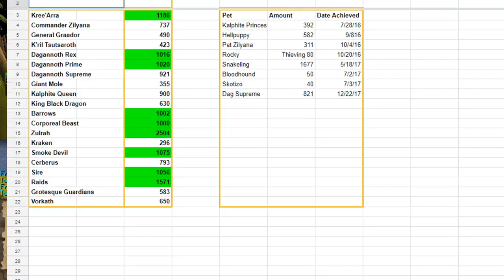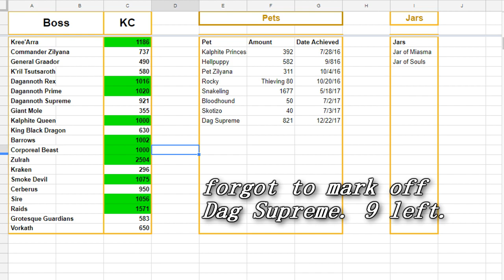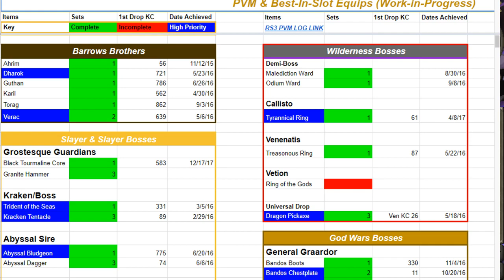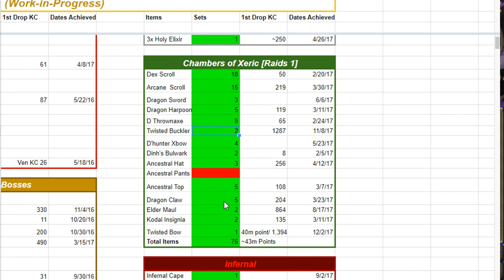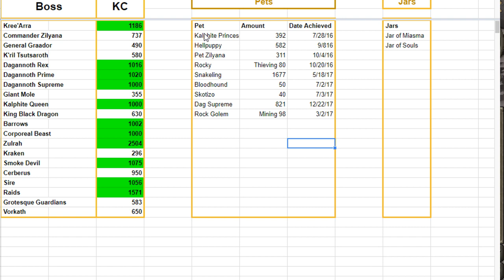Exceptional RNG This Week